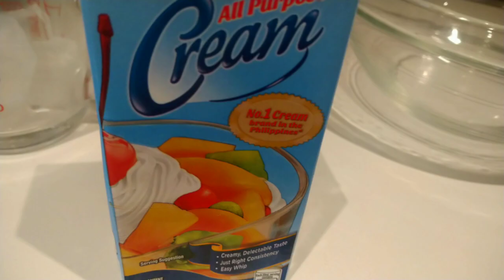DALGONA CHOCOLATE | Dalgona Hershey's Chocolate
INGREDIENTS:
3 Tbsp. cocoa powder unsweetened
3 tbsp hot water
3 tbsp sugar
1/2 tsp salt to balance the sweetness
3 tbsp all purpose cream
fresh milk
ice cubes

toppings: marshmallow, choco chips
*Beat together cocoa powder, sugar, salt and hot water.
*add all purpose cream. beat til stiff peaks
formed.
* maglagay na sa baso ng ice cubes , gatas tsaka magscoop ng cocoa mixture,.
*lagyan toppings

CHECK OTHER RECIPE HERE